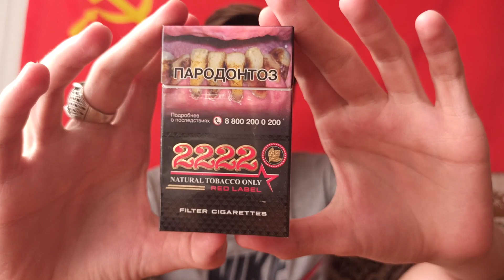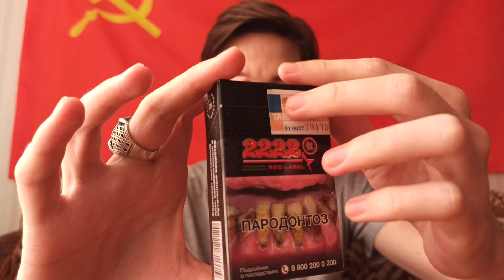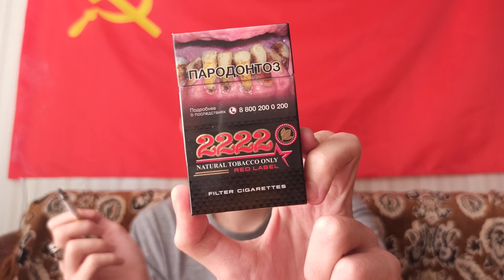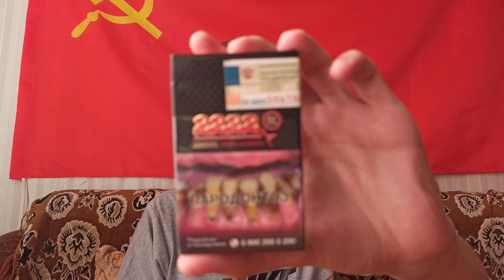Новые 2222 Red Label